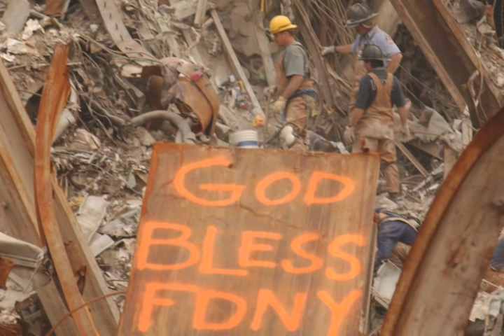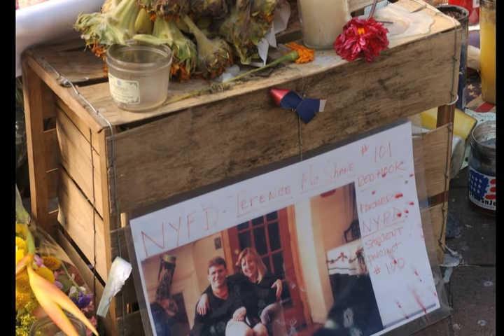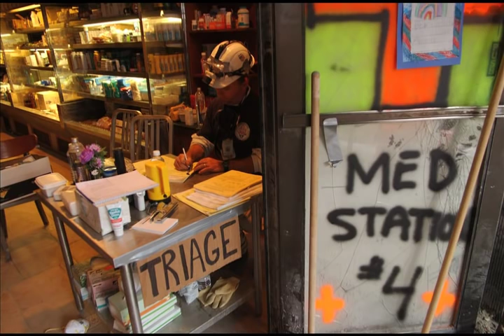FEMA Photographer Kurt Sonnenfeld • Complete WTC Photos